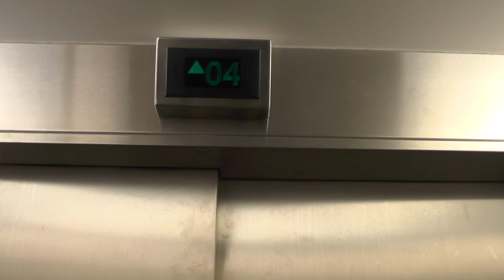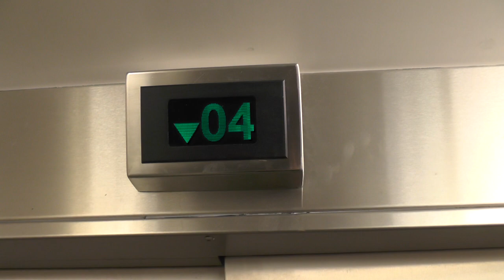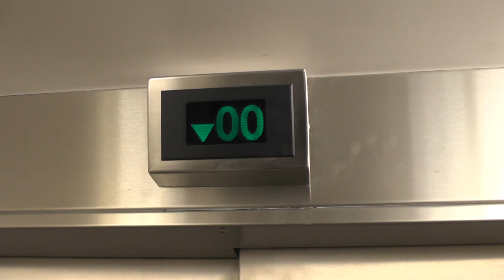EPIC!! Bauer (KONE) M Traction Elevator @ Karolinska University Hospital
ELEVATOR INFORMATION!

Manufacturer/Tillverkare: Bauer Hiss AB
Model/Modell: KONE M
Installation year/Byggår:
Floors/Antal våningar: 5 = U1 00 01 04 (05)

Location/Adress: Karolinska Universitetssjukhuset i Solna | Uppgång P8 (Helicopter platform elevator) | Eugeniavägen 3, 171 76 Solna, SWEDEN!